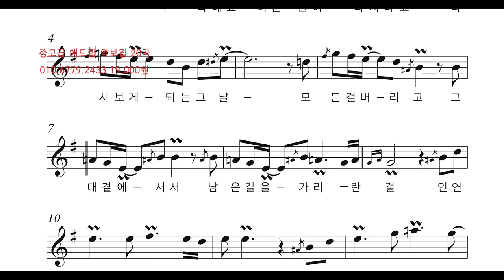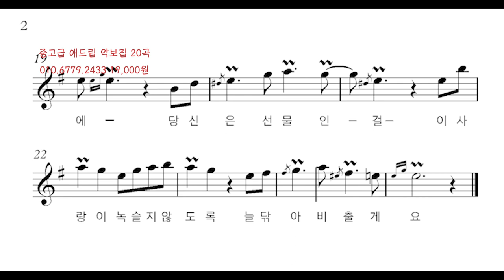[쌩톤연주] 인연 애드립꾸밈음연주 중고급1집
1. 매일연습하는악보집 13.000원
2. 색소폰의정석1권 20.000원
3. 쉽게연주하는애드립악보집 19.000원
4. 색소폰스케일모음집 14.000원
5. 계명악보집50곡집 32.000원
6. 계명악보집30곡집 24.000원
7. 미스터트롯계명악보집30곡집 25.000원
8. 중고급애드립악보집1집 19.000원
9. 중고급애드립악보집2집 19.000원
10. 꾸밈음마스터연습집 19.000원
11. 찬양악보집 35.000원
12. 계명애드립악보집58곡집 56.000원
13. 찬양악보집2집 애드립버전 23.500원
14. 찬양악보집2집 일반버전 19.500원
15. 나훈아 계명악보집35곡집 23.000원
16. 나훈아 애드립악보집 35곡 25.000원
17 쉽게배우는계명악보집30곡 20.000원

2권이상 구매시 할인되서 나갑니다.